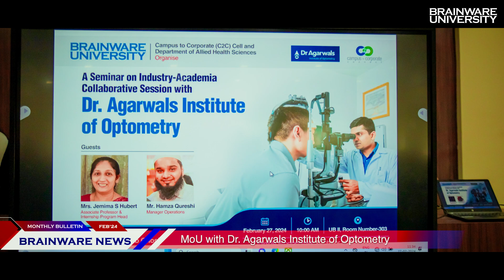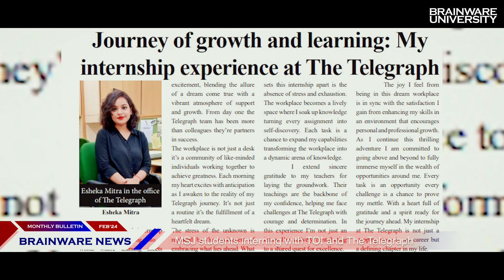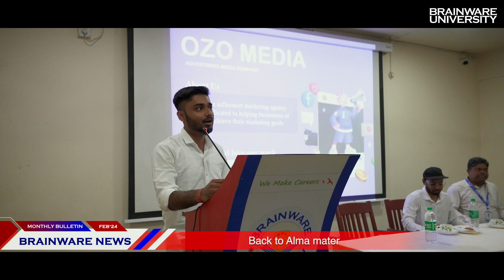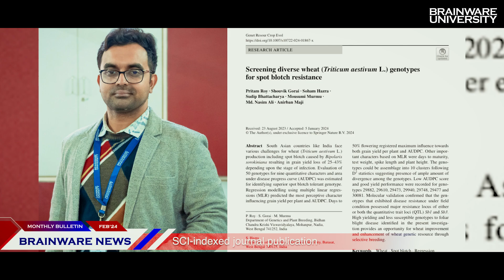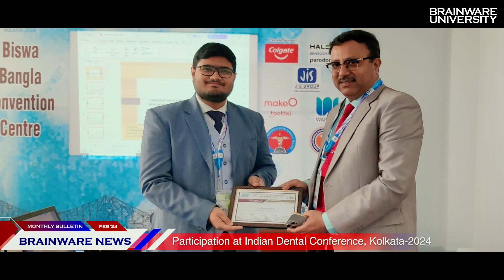Brainware University February 2024 News Bulletin | ULLAAS, Green Bio-Merge 2024 | Latest News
Welcome to the February 2024 News Bulletin from Brainware University!

In this edition, we're excited to share a vibrant tapestry of events and accomplishments that unfolded within our dynamic campus last month. Join us as we delve into the diverse facets of our community, from cultural celebrations to groundbreaking conferences, enriching workshops, and remarkable achievements.

ULLAAS Cultural Extravaganza: The month kicked off with a burst of creativity and talent at ULLAAS, our annual cultural extravaganza. Employees dazzled the audience with their performances, showcasing the rich diversity and spirit that defines our university.

Green Bi-Merge 2024: Brainware University was honored to host the prestigious Green Bi-Merge 2024, a 3-day international Biotechnology conference. Esteemed experts, scholars, and industry leaders converged to discuss the latest trends, innovations, and ethical considerations in the field of biotechnology. From sustainable solutions to cutting-edge research, the conference sparked conversations that will shape the future of biotech.

Workshops & Training Sessions: Our commitment to holistic education was further demonstrated through a series of engaging workshops and training sessions. These sessions provided students with practical skills, fostering their personal and professional growth. From coding bootcamps to leadership seminars, our students were equipped with the tools they need to excel in a rapidly evolving world.

Research, Publications & Achievements: At Brainware University, we take pride in our culture of innovation and discovery. Our faculty and students continued to push boundaries, with groundbreaking research projects and impactful publications. Whether it was advancements in artificial intelligence, sustainable technologies, or healthcare solutions, our community demonstrated a relentless pursuit of knowledge and excellence.

Placements: As the month unfolded, we celebrated the success stories of our students as they embarked on exciting career journeys. Top placements in leading organizations are a testament to the quality of education and training provided at Brainware University. We take pride in nurturing talent and empowering our students to achieve their dreams.

Join us on this journey of excellence and discovery at Brainware University.